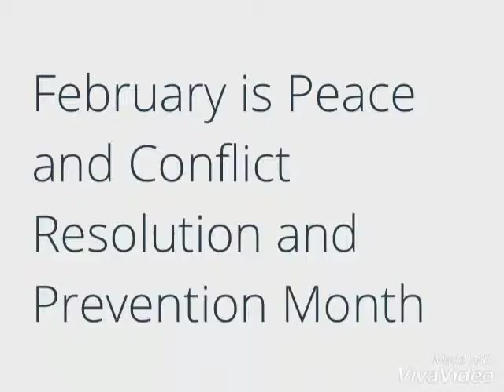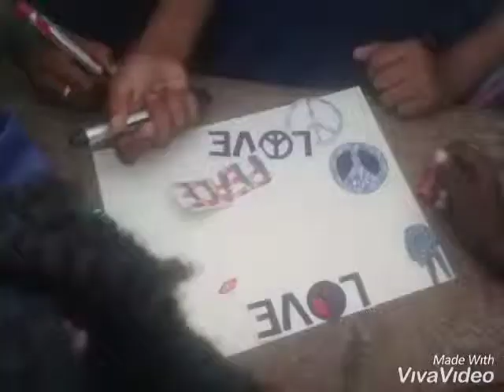RC University of Guyana - February Activities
The Rotaract Club of University of Guyana was busy in February - International service, community service, fellowship and fundraising and a lot more projects kept them busy.